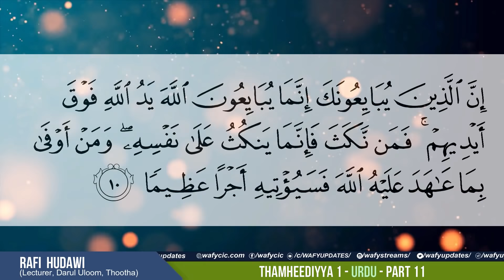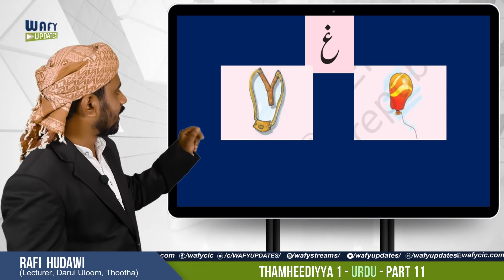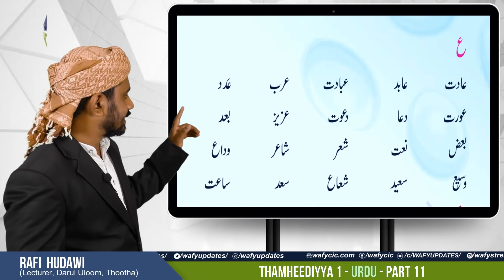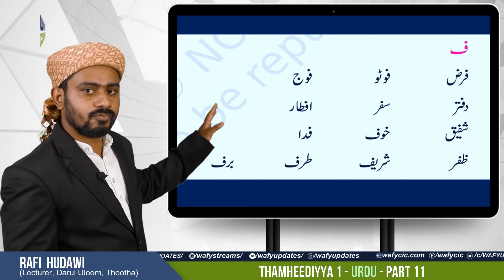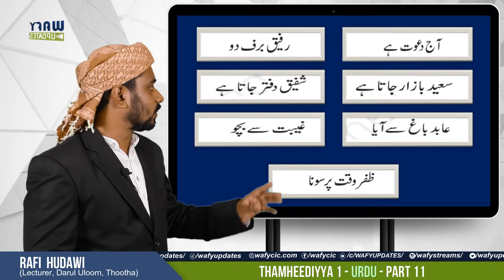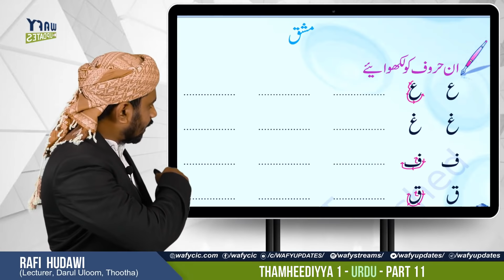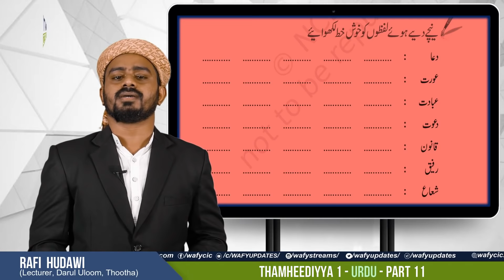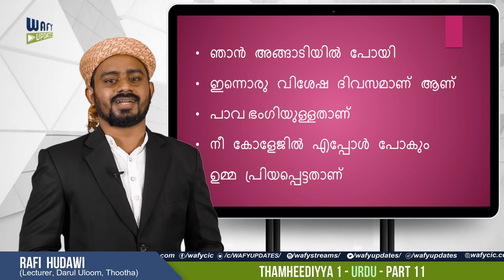TH1 URDU PART 11 | 18 Oct 2020 | Wafy Wafiyya Online Class | വാഫി, വഫിയ്യ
Subject: URDU Part 11
Tutor: RAFI HUDAWI (Lecturer, Darul Uloom, Thootha)

Camera: Adhil Wafy
Editing: KV Niyas Edavachal